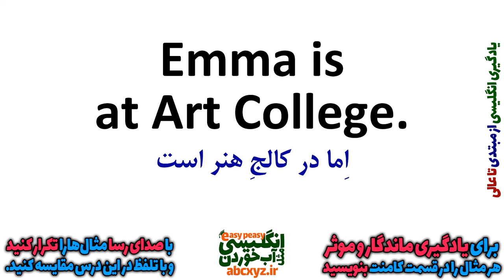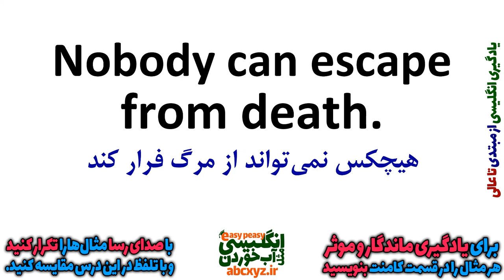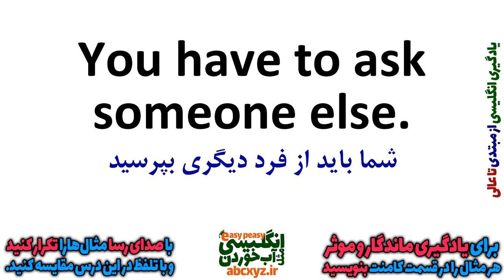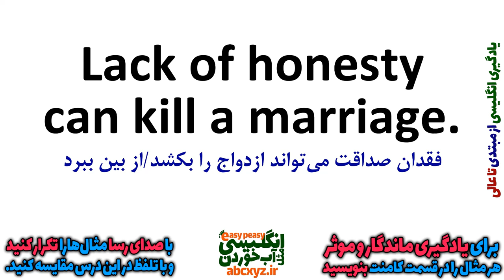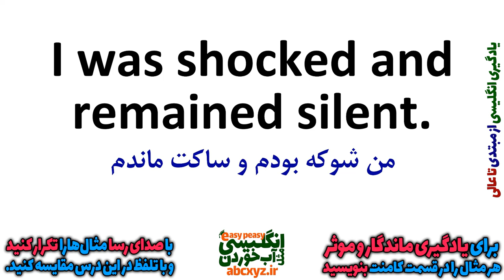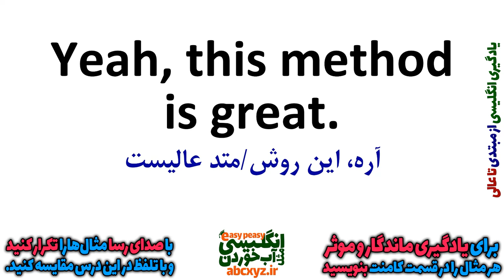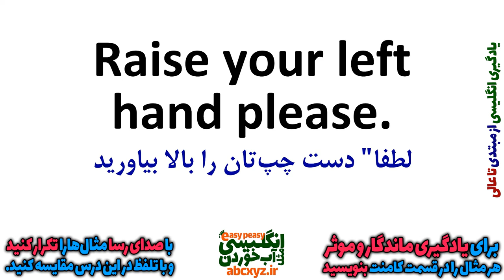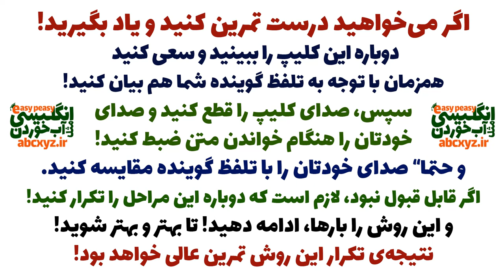یادگیری انگلیسی و جملات روزمره انگلیسی از ابتدا برای همه بصورت آهسته و گام به گام | درس 12